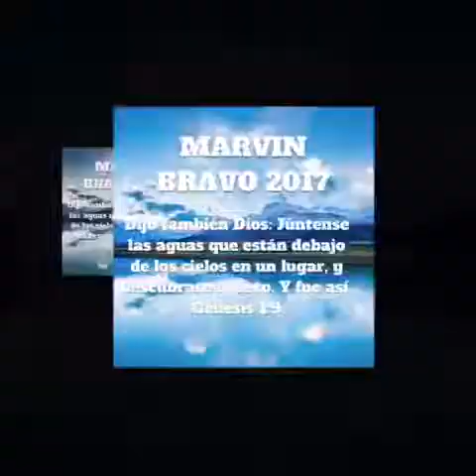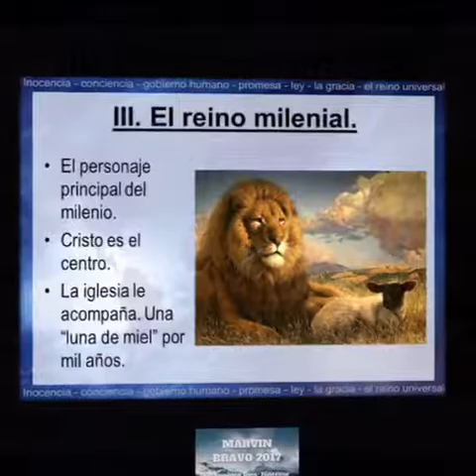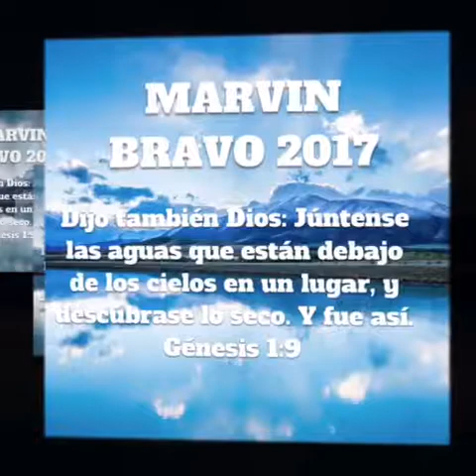Marvin bravo lagrimas de un pastor 2017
Marvin bravo la mejor música Cristiana hondureña 2017